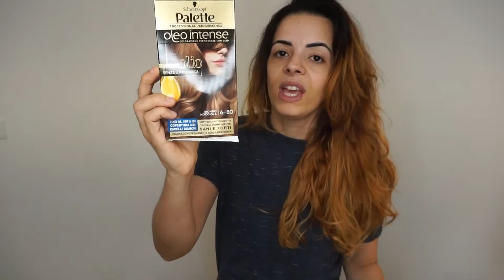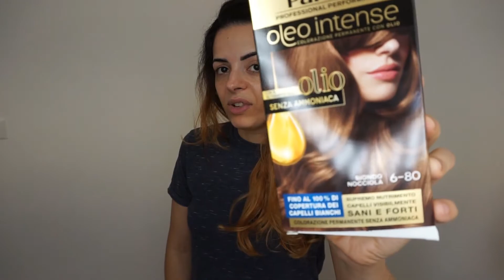ESCURECI O CABELO EM CASA,TENTEI TIRAR O LARANJADO!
Pàg Facebook: Josy Rezende Channel